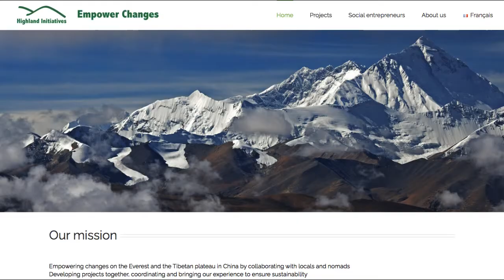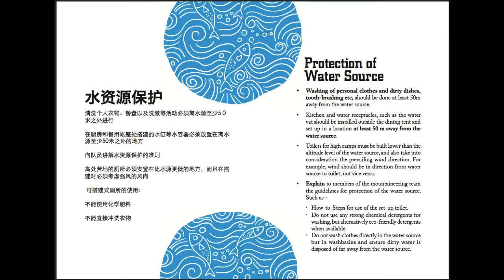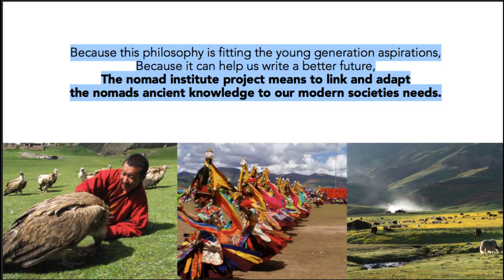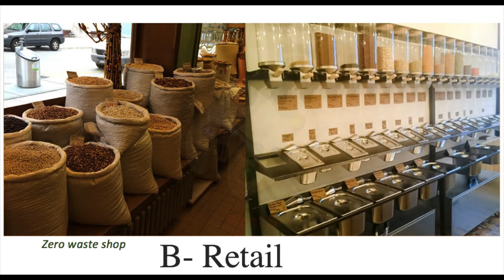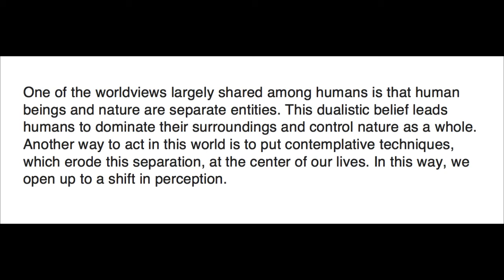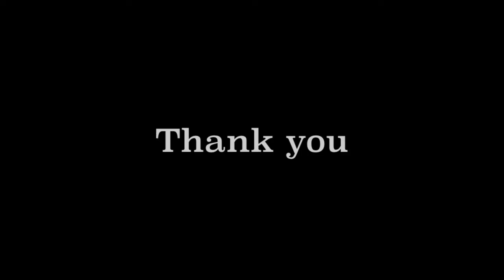ESRI 2021 - European Summer Research Institute (ESRI)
The European Summer Research Institute (ESRI) is an event initiated by Mind & Life Europe bringing together around 120 scientists and practitioners in a unique retreat setting.
This year's ESRI takes place online August 16-20. Click here to apply for ESRI 2021. MARION CHAYGNEAUD DUPUY was one of the speaker during the
cross-disciplinary dialogue.
ESRI is a summer school where scientists, educators, professionals and researchers working in the field of contemplative science can assemble as a community to share ideas, experiences, and knowledge from their lives and work.